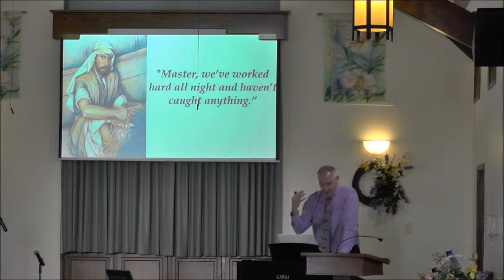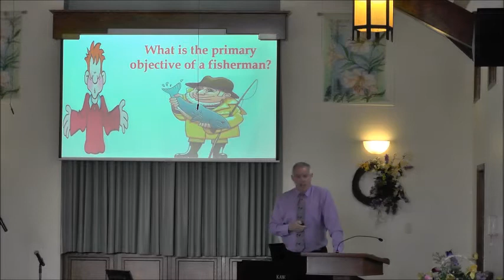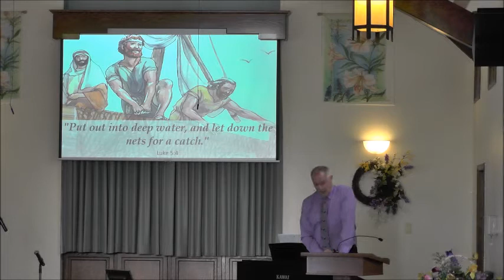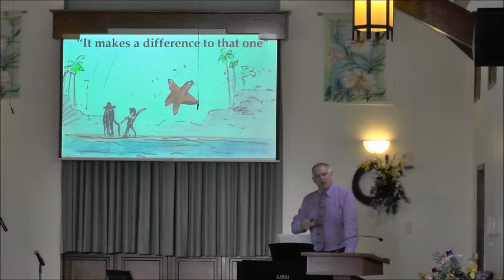Let's Go Fishing - 3/15/2020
John Highstreet continues his series titled "The Wonder of it All."